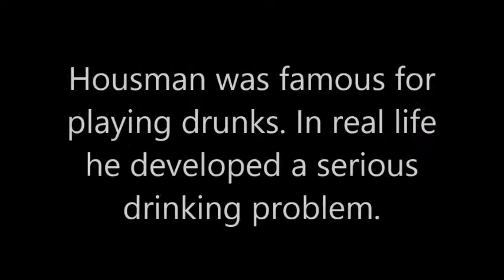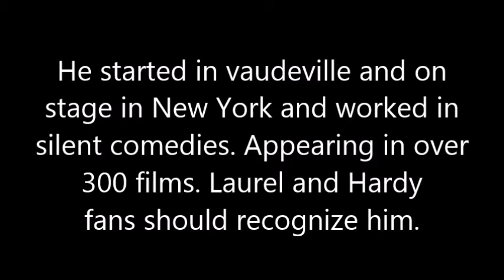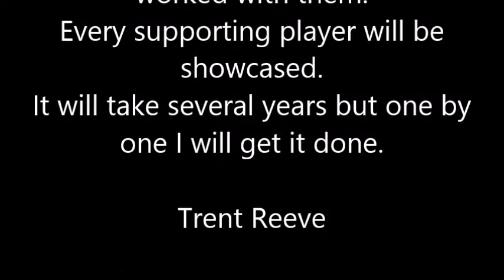Arthur Housman - Three Stooges PUNCH DRUNKS timekeeper.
Arthur Housman was famous for playing drunks.  He started in vaudeville and on stage in New York and worked in silent comedies. Appearing in over 300 films. Laurel and Hardy fans should recognize him.